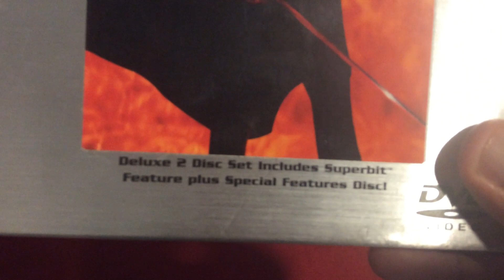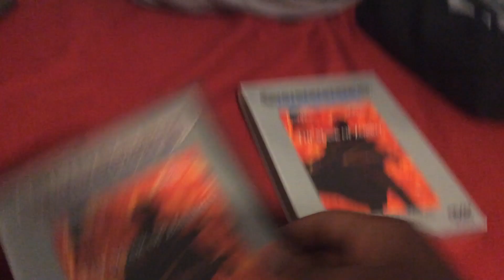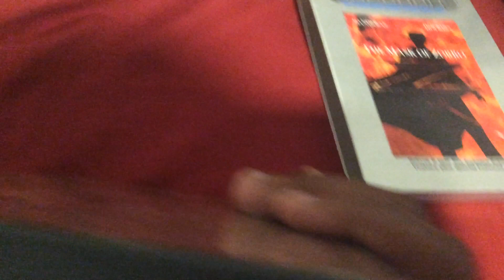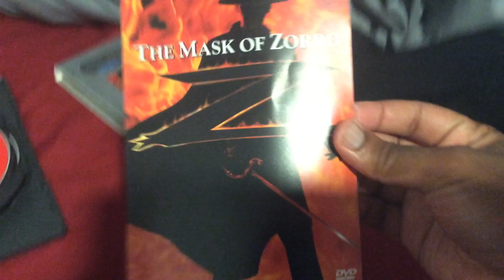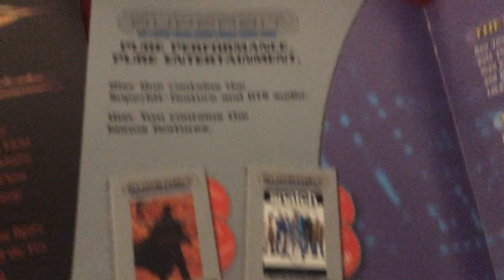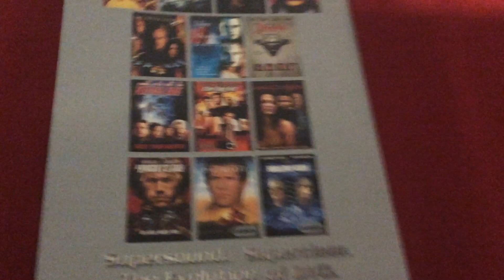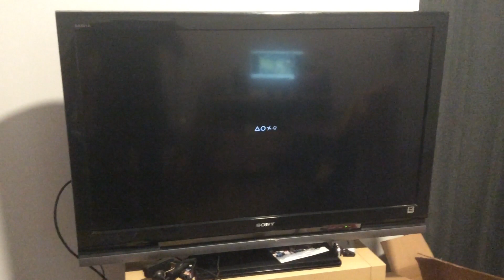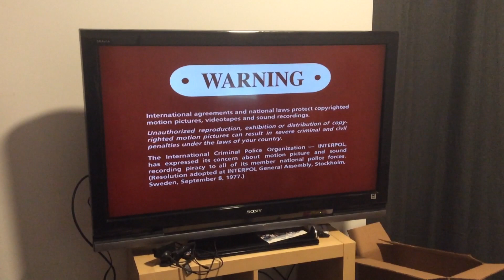Opening To Superbit Deluxe The Mask Of Zorro 2002 DVD